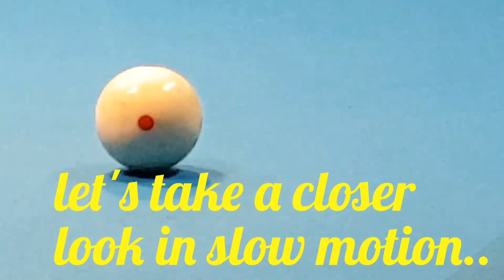Pool power draws exercise